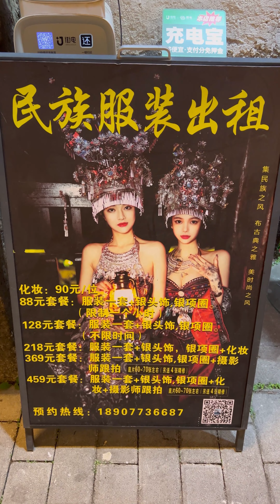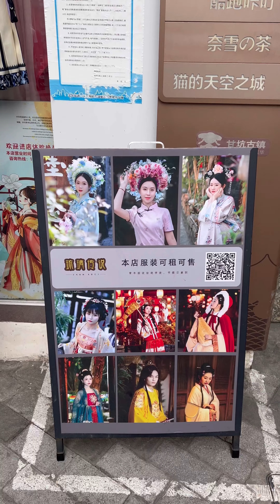甘坑古鎮（Gankeng Hakka Town）｜深圳｜shenzhen｜漢服(lovely girl in Han-style clothing)